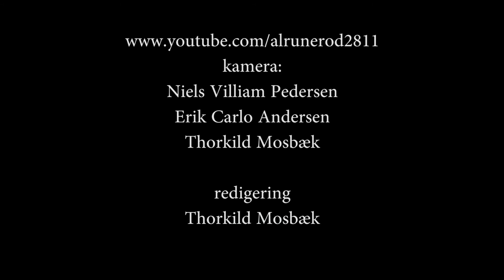Povl Dissing - Svantes lykkelige dag (2012)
Povl Dissing: vocal - Rasmus Dissing: Keyboards, tamburin, vokal - Las Nissen: Akustisk & el guitar, lap steel, tamburin, vokal - Jonas Dissing: harp, akustisk guitar, tamburin, vokal - Jesper Elnegaard: Trommer, tamburin -  Nikolai Storr: bass - Palle (Kron) Hjorth: Hammond organ - An amateur footage shot at Nordkraft / Skråen in Aalborg, Denmark - 19th September 2012